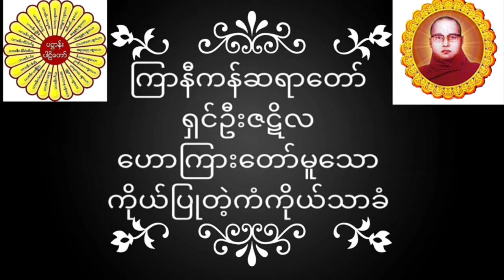ကြာနီကန်ဆရာတော် ရှင်ဦးဇဋိလ ဟောကြားတော်မူသော ကိုယ်ပြုတဲ့ကံကိုယ်သာခံ တရားတော်